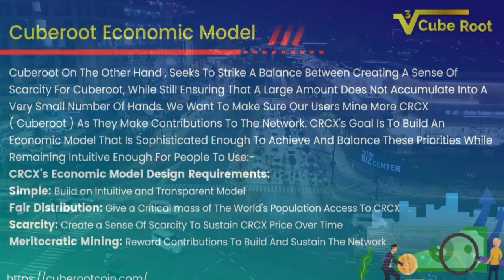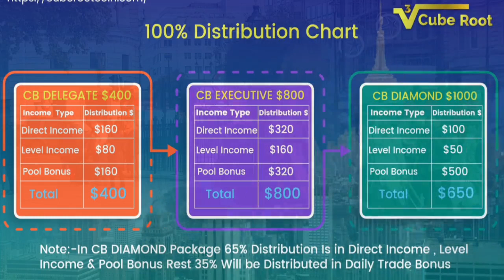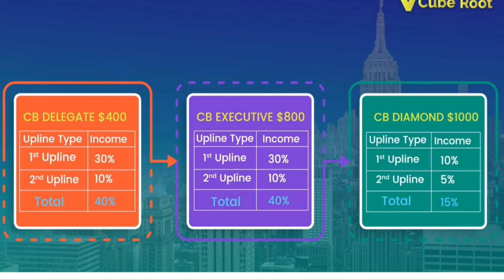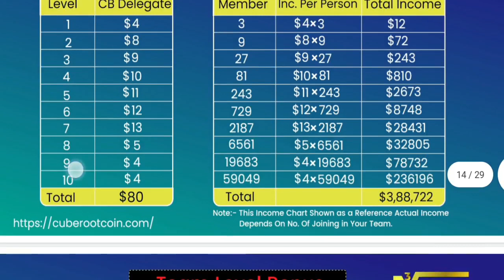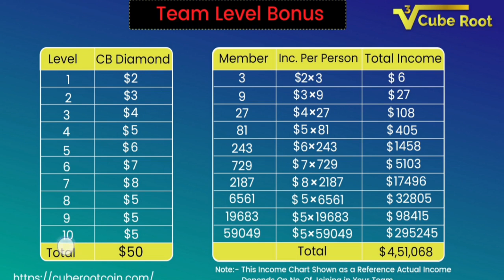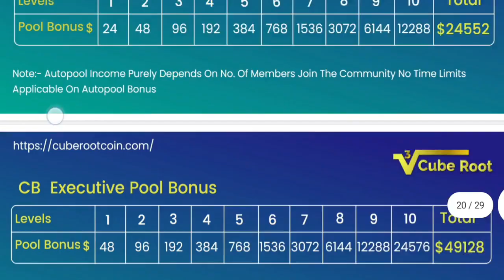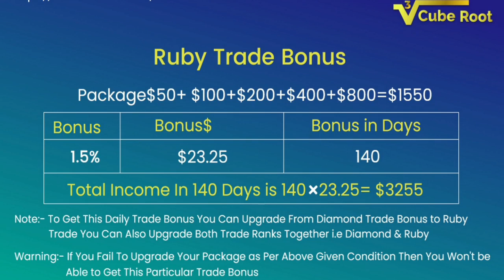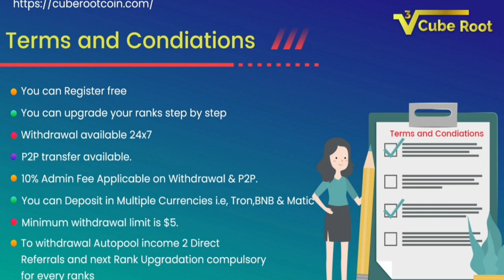CUBE ROOT COIN BUSINESS PLAN IN HINDI/BIG INCOME OPPORTUNITY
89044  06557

REGISTRATION LINK

WHATSAPP MESSAGE

cuberoot coin,cuberoot coin क्या है,cuberoot coin future,new alt coin cuberoot,cuberoot,cuberoot coin plan in hindi,cuberoot token,cuberoot plan kya hai,cuberoot plan review,cuberoot withdrawal,cuberoot cryptocurrency,cuberoot new business plan,cuberoot autopool plan,cube root full plan video,cuberoot new mlm plan in worldwide,cuberoot se paisa kaise kamae,cuberoot

WELCOME TO HINDI MLM PROMOTION

⏭️HINDI,TAMIL,ENGLISH,TELUGU,KANNADA,MALAYALAM,BENGALI,ODIYA video making services available
⏭️TAMIL,ENGLISH,HINDI,TELUGU,KANNADA,BENGALI ZOOM HOSTING AVAILABLE AT LOW COST

⏭️ALL CRYPTO SERVICES AVAILABLE

⏭️ALL TYPE OF WEBSITE MAKING SERVICES AVAILABLE

⏭️PDF,POSTER,BANNER MAKING AVAILABLE

⏭️ALL TYPES OF ANIMATION VIDEO AVAILABLE

💞💞ALL LANGUAGE DEMO💞💞

USE THIS AND GROW UP YOUR BUSINESS

money empire plan
money empire business plan
New network marketing plan launch
New Ads View Plan
New roi plan
New autopool plan launch
Product base mlm plan
Product base mlm company
Product base binary plan
mlm 2022
mlm review
mlm plan
mlm startup
new business plan 2022
mlm guruji
mlm search
mlm gurukul
mlm rojgar
the business idea
web work world
business expert